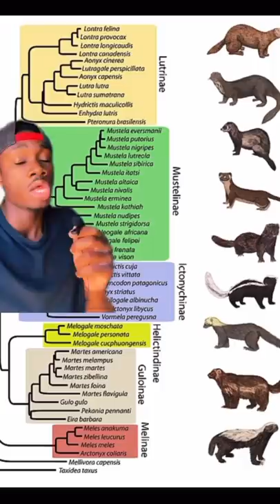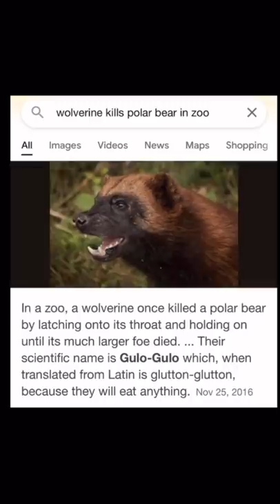Why Honey Badgers Don't Fear God or Lions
Download the world's first ant&insect themed simulation strategy game, THE ANTS: UNDERGROUND KINGDOM today!
Brand-new Super Ants have just been released and the new Ant Season is coming soon!